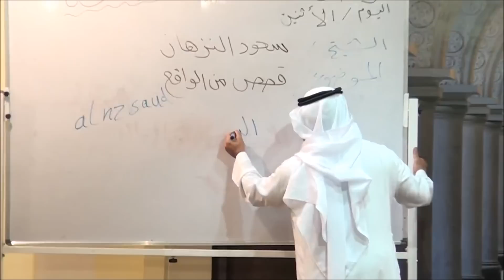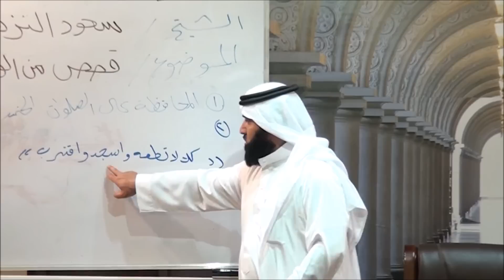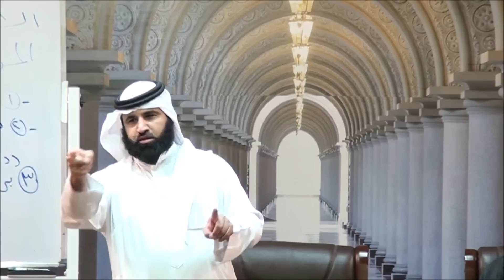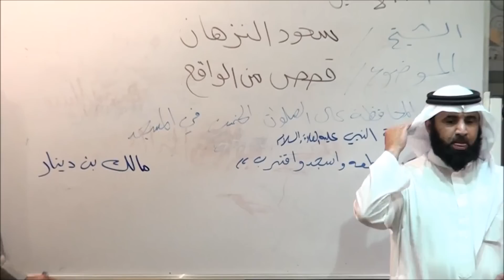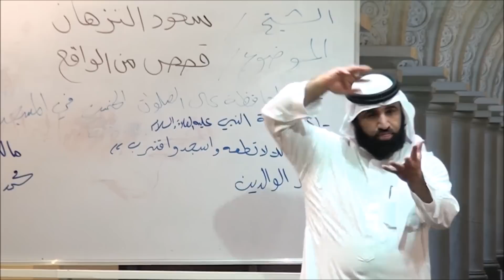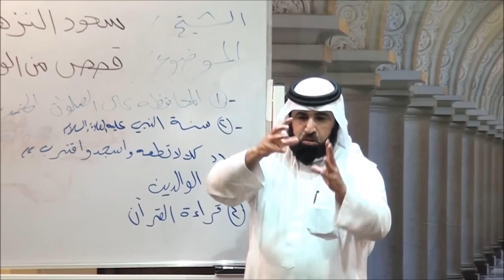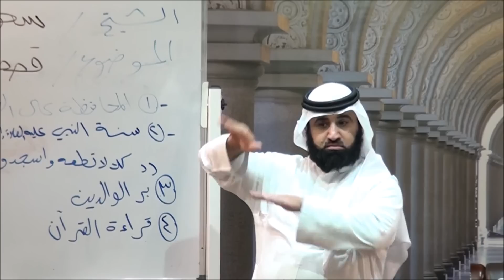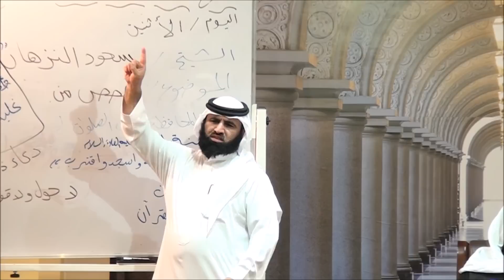محاضرة للشيخين سعود النزهان وعبدالله الشماسي في نادي الصم بالرياض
اقام نادي الصم بالرياض  محاضرة وذلك  مساء يوم الاثنين  الموافق 1437/4/15هـ
وكان موضوع المحاضرة دروس وعبر وقصص من الواقع
قام بالترجمة الاستاذ / احمد بن ابراهيم الهليل